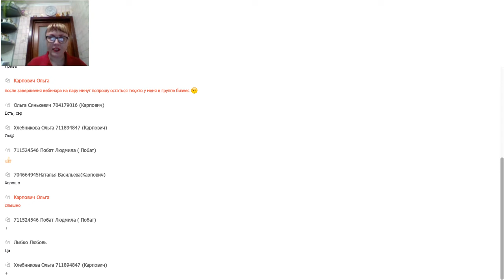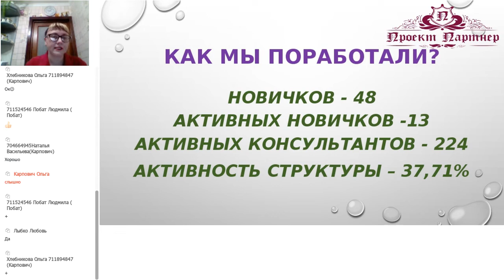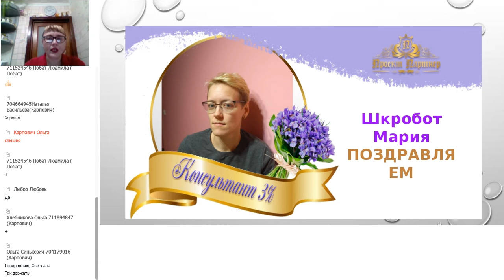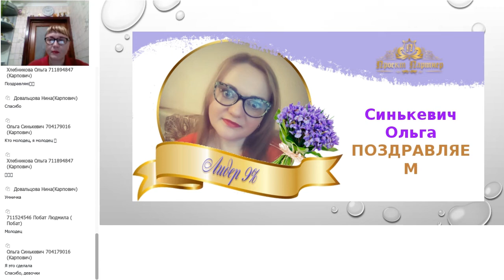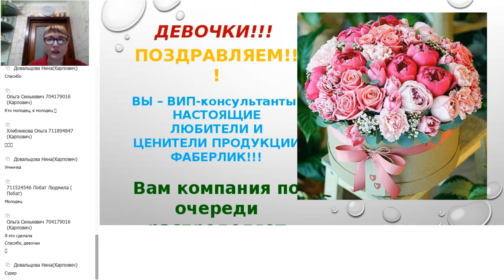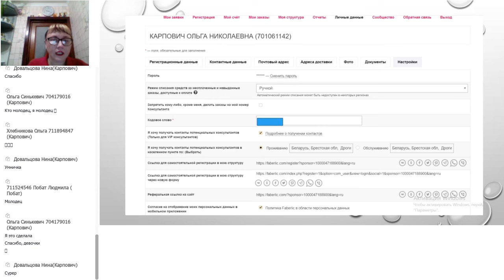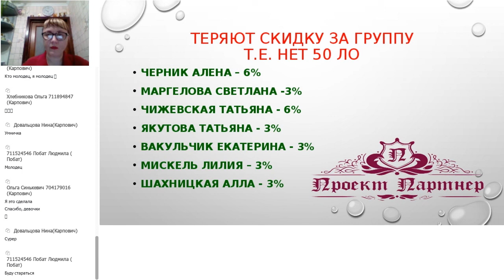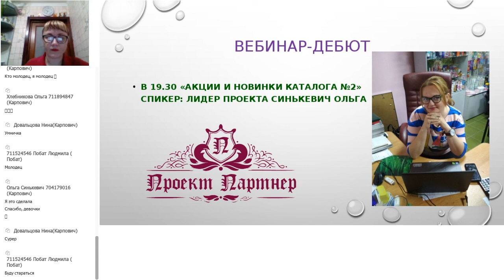подведение_итогов за каталог №1 вебинар поздравляю партнеров!!!!!!